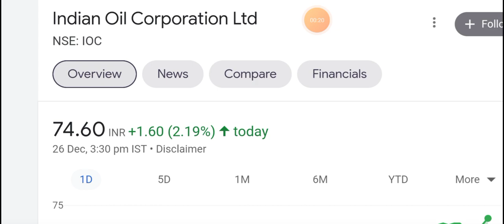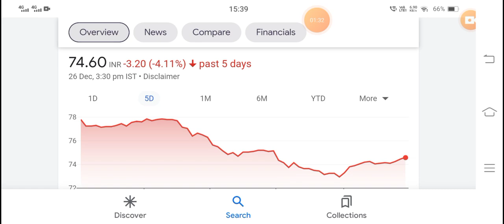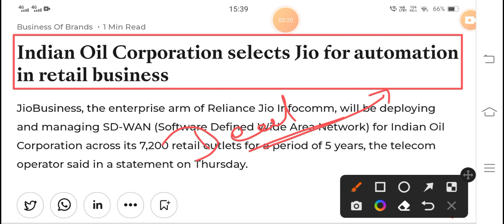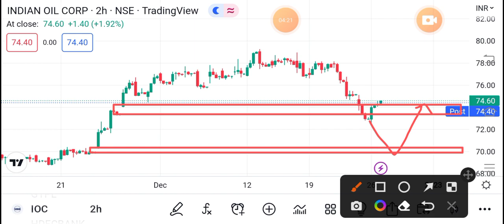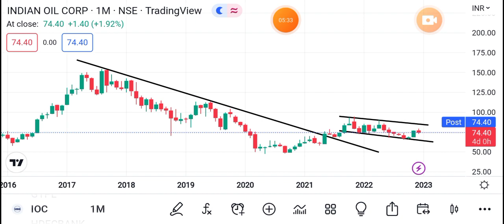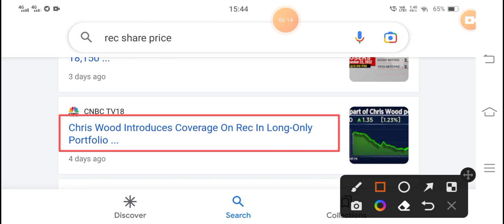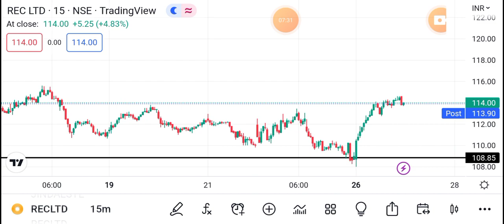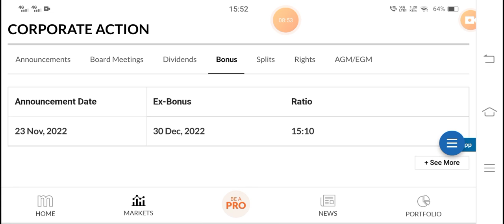➡️ 15:10 BONUS 💥 | 🛑BIG NEWS🛑 | IOC | REC | REC LTD SHARE LATEST NEWS